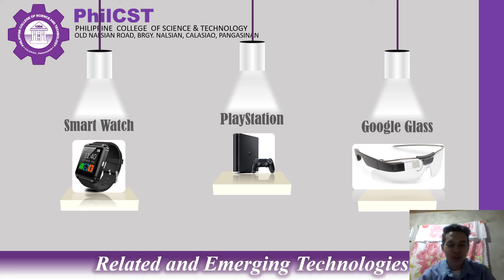7 Related and Emerging Technologies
Thankyou for Powerpoint University for the resources